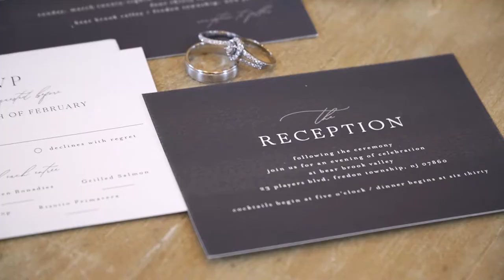Unforgettable Memories: Wedding at Bear Brook Valley in Fredon, NJ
Bear Brook Valley in Fredon, NJ is the perfect place to have your wedding. The picturesque landscape and rustic charm provide the perfect backdrop for your special day. With plenty of space for guests to roam, Bear Brook Valley is ideal for both small and large weddings. Contact them today to learn more about our venue and how we can help make your wedding unforgettable.